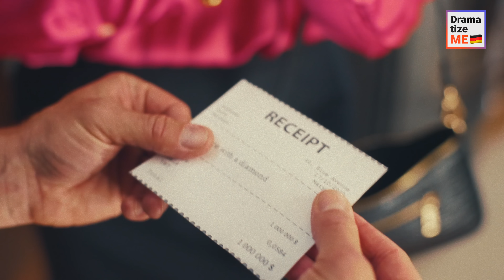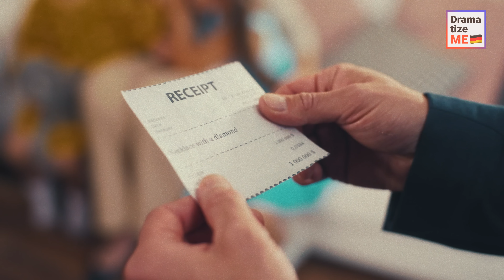GEFÄLSCHTER DIAMANT ENTLARVT BETRÜGER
Ein Mann schenkte seiner Frau einen großen roten Diamanten, doch als sie im Restaurant waren, griff ein Unbekannter plötzlich danach und zerschlug ihn vor ihren Augen. Wie sich herausstellte, war der Diamant gefälscht! Der echte wurde von der Geliebten des Mannes gestohlen, die beschloss, den Betrüger zu erpressen, indem sie von ihm 1 Million Dollar verlangte. Wird seine Frau von seiner Untreue erfahren? Wird er auf die Forderungen seiner Geliebten eingehen?

Vergiss nicht, deine Freunde zu markieren und Videos an andere zu schicken, um uns zu unterstützen!